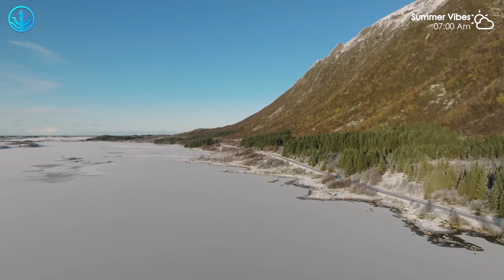Christmas Deep House🎄Mega Hits 2024 🌱 The Best Of Vocal Deep House Music Mix 2024 🌱 #1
00:00 Twin & Elise Lieberth - In The End
02:49 Lavaros, Jasmine Crowe - Symphony
06:00 Alosa - Reality
08:25 Byond Bliss & Rachel Morgan Perry - The Ocean
11:05 Harddope, LexMorris, Veronica Bravo - Flowers
13:20 Dj Goja, Magic Phase - Calm Down
16:22 Solven, LexMorris, Veronica Bravo - Infinity
19:07 Stayer, Alosa, Britt - Memories
21:39 Badscandal - Another Love
23:42 Twin, Rachel Morgan Perry - We Found Love
26:25 Elise Lieberth, Le Bober - This Is What You Came For
29:13 T’art - I Ain’t Worried
32:07 Rachel Morgan Perry, T’art - Mad At Disney
34:35 Britt, T’art - Let Me Down Slowly
38:20 Le Bober, Janet Tung - 2002
40:46 Medusa, Le Bober - Some Say
43:34 PHURS, SOLDIER GIRL - Better Now
46:02 LexMorris, PACANI, HALUNA - Outside
48:33 ay-Mill, Janet Tung - Mood
51:01 Max Martis, HALUNA - Beggin
53:38 Sunny Travel - Nico Staf
56:06 Twin & Elise Lieberth - In The End
58:55 Lavaros, Jasmine Crowe - Symphony
1:02:06 Alosa - Reality
1:04:32 Byond Bliss & Rachel Morgan Perry - The Ocean
1:07:11 Harddope, LexMorris, Veronica Bravo - Flowers
1:09:27 Dj Goja, Magic Phase - Calm Down
1:12:29 Solven, LexMorris, Veronica Bravo - Infinity
1:15:14 Stayer, Alosa, Britt - Memories
1:17:45 Badscandal - Another Love
1:19:48 Twin, Rachel Morgan Perry - We Found Love
1:22:32 Elise Lieberth, Le Bober - This Is What You Came For
1:25:19 T’art - I Ain’t Worried
1:28:14 Rachel Morgan Perry, T’art - Mad At Disney
1:30:41 Britt, T’art - Let Me Down Slowly
1:34:27 Le Bober, Janet Tung - 2002
1:36:52 Medusa, Le Bober - Some Say
1:39:40 PHURS, SOLDIER GIRL - Better Now
1:42:08 LexMorris, PACANI, HALUNA - Outside
1:44:39 ay-Mill, Janet Tung - Mood
1:47:07 Max Martis, HALUNA - Beggin
1:49:45 Sunny Travel - Nico Staf